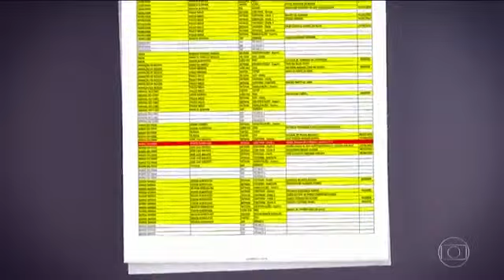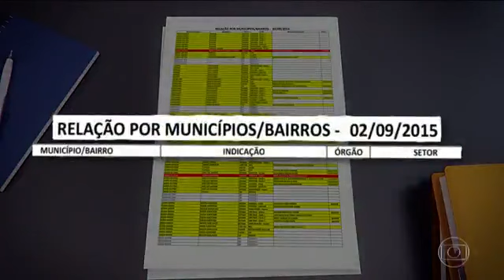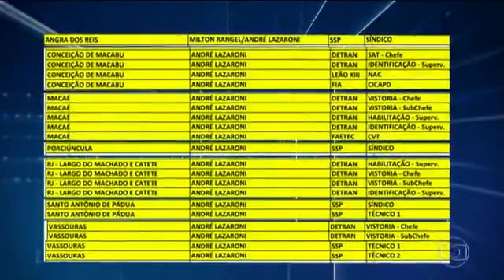640x360 Planilha apreendida na casa de deputado preso revela distribuição de cargos políticos no RJ